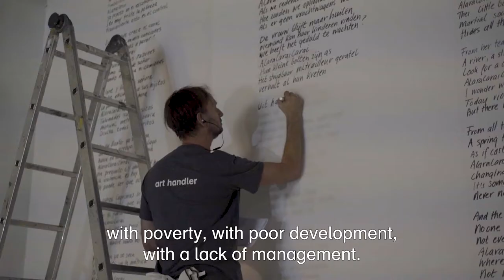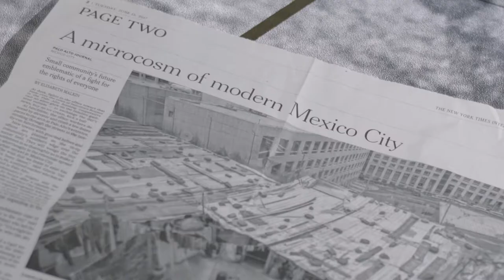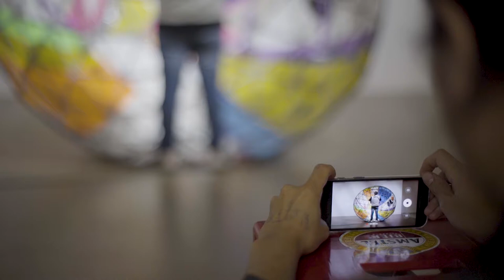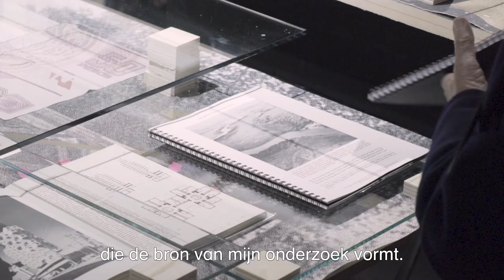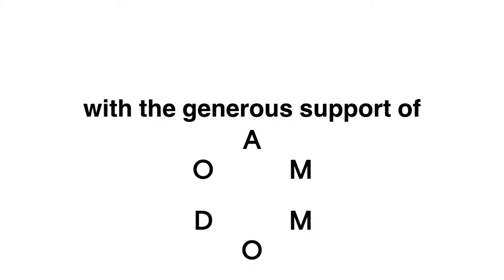Sensory Spaces 12 - Abraham Cruzvillegas